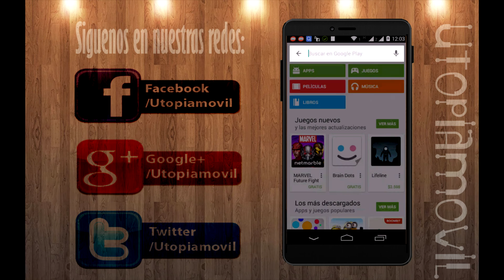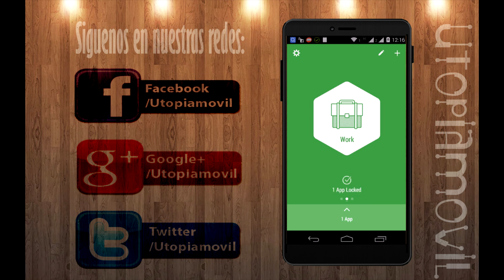HEXLOCK | Bloquea y protege aplicaciones en Android | 2017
Bloquear y proteger aplicaciones en nuestro móvil Android y evitar que otras personas las puedan abrir con Hexlock

Si te gusto dale like y suscribete a mi canal, compártelo con tus amigos para que mas personas estén al tanto, déjanos saber lo que piensas sobre lo que has visto o lo que te gustaría ver en la sección de comentarios, lo puedes hacer también en Google Plus, Facebook, Twitter o nuestra pagina web donde también podrán estar al tanto de nuevos vídeos.

Hasta el próximo y recuerden "El verdadero progreso es el que pone la tecnología al alcance de todos".

Locking and protecting our mobile Android applications and prevent others from opening with the HexLock

If you liked dale like and subscribe to my channel , share it with your friends so that more people are aware , let us know what you think about what you saw or what you like to see in the comments section , you can also do in Google Plus , Facebook , Twitter or our website where you can also keep abreast of new videos .

Until next and remember " Real progress is putting technology to everyone ."